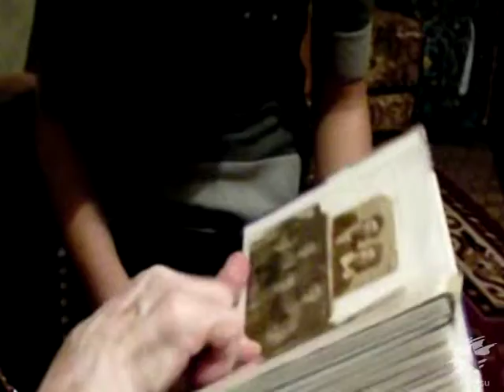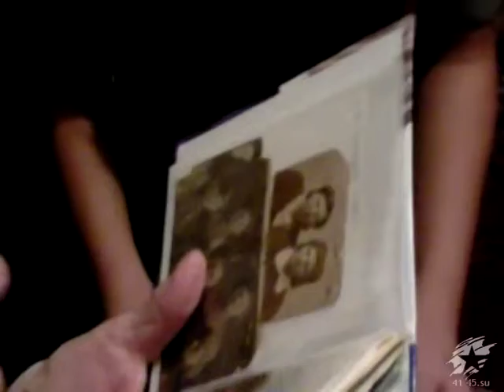Ветеран Великой Отечественной войны Яшина Мария Васильевна